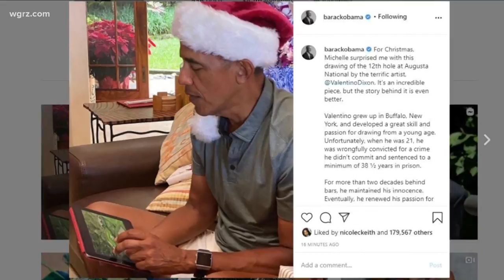Local artist gets Obama thank you for painting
Valentino Dixon, who spent 27 years in prison for a crime he did not commit, received the Instagram message from the president for the gift his wife arranged for.